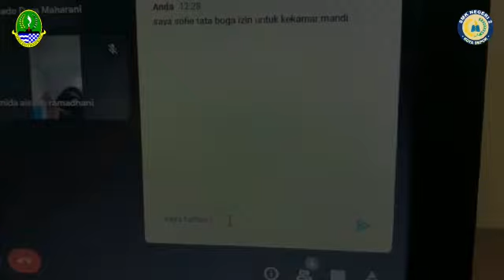Tata Cara MPLS Virtual 2021 || SMKN 2 DEPOK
Halo semua👋🏻

Pada tanggal 19 s.d 23 Juli 2021 seluruh calon taruna dan taruni diwajibkan mengikuti kegiatan Masa Pengenalan Lingkungan Sekolah secara Virtual✨

🎠Berikut adalah tata cara agar dapat melaksanakan kegiatan MPLS Virtual SMK Negeri 2 Depok🎠

Jangan lupa disimak dan dipahami baik-baik yaa🔥